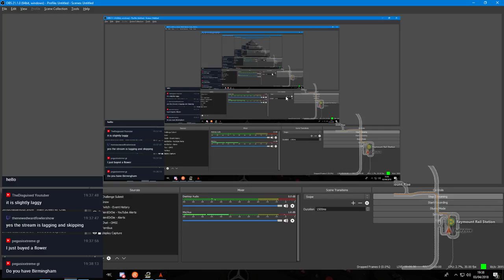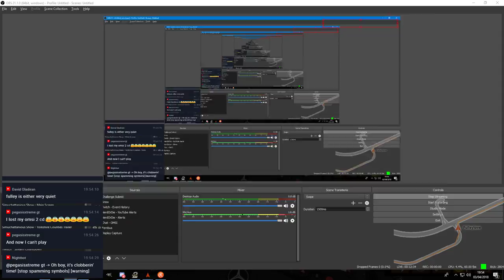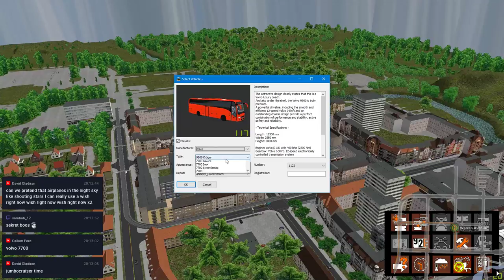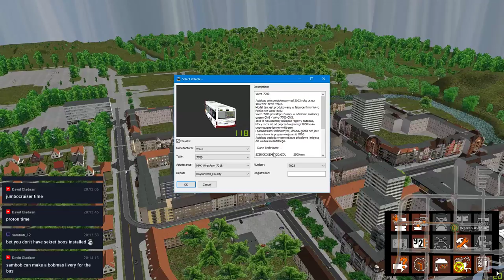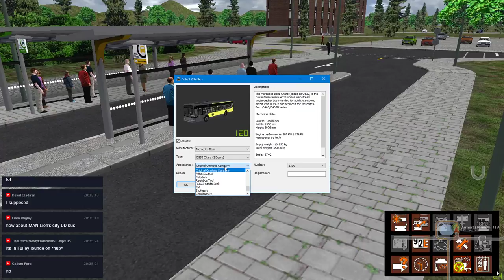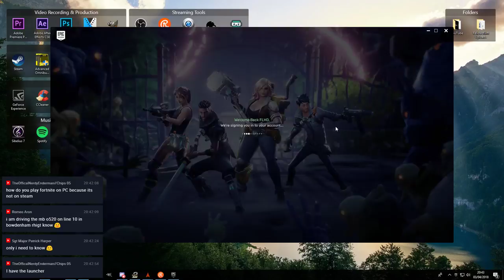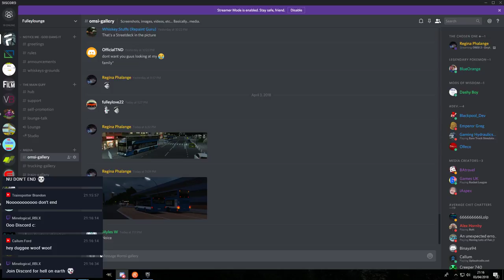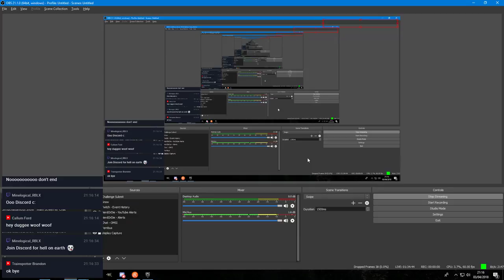OMSI 2 - Daytonford County 1995 - 2015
Lets get some rules up in here:

• No "ism"'s or offensive phobia's
   -Includes Racism, Sexism, Homophobia etc..
• Swearing is ok, but to to refarin
• No advertising or spam